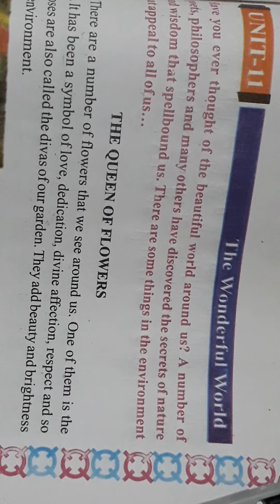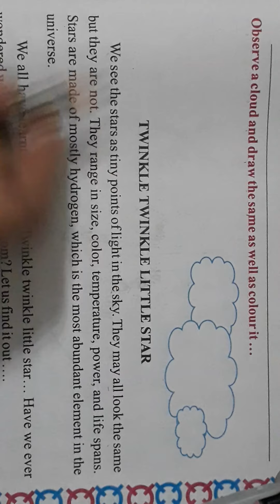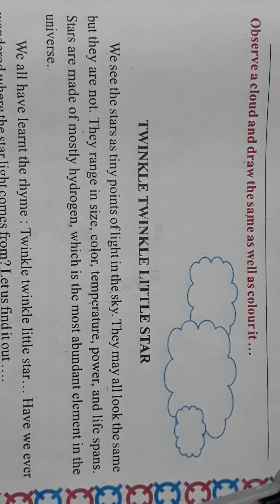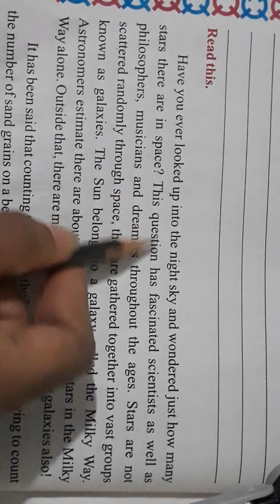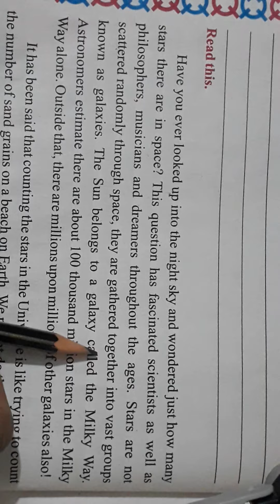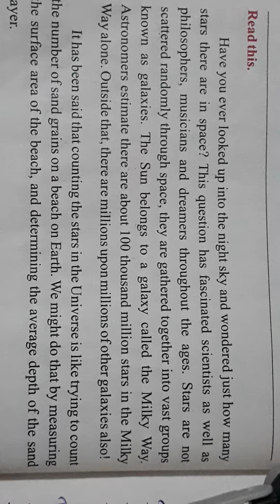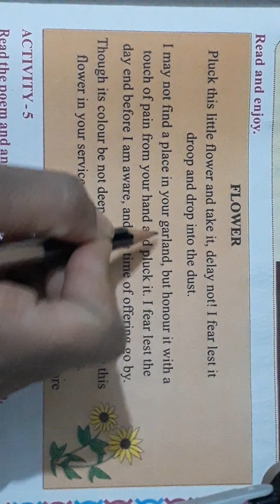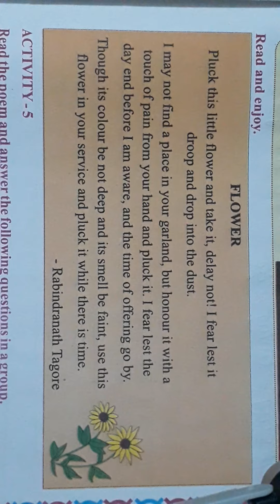13/02/21 Std:4 (English) Unit:11(Eng.Med)